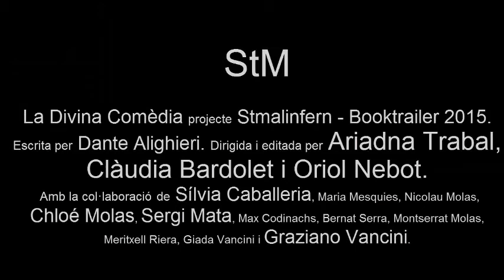BOOKTRAILER Infern de la Divina Comèdia Dante Alighieri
Booktrailer realitzat pels alumnes de 4t ESO del Col.legi Sant Miquel dins el projecte de literatura stmalinfern. Curs 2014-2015